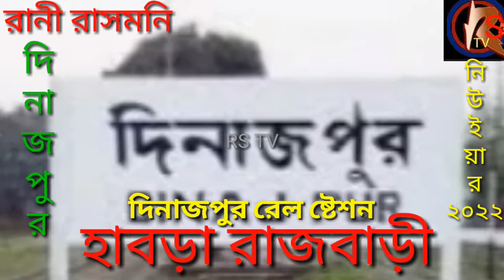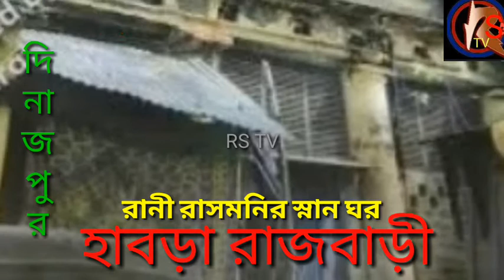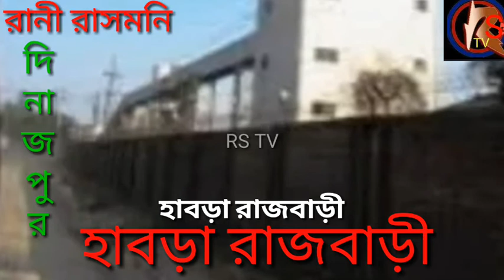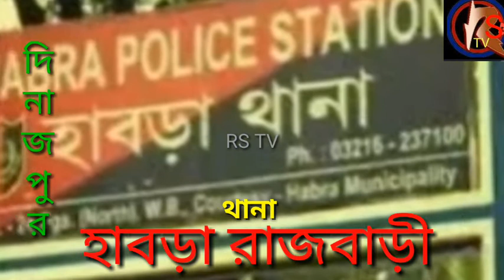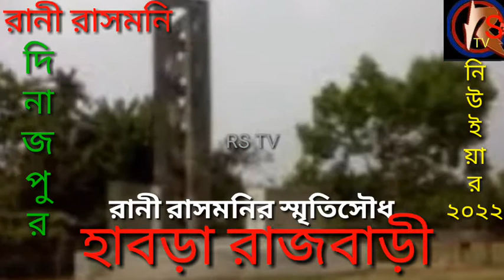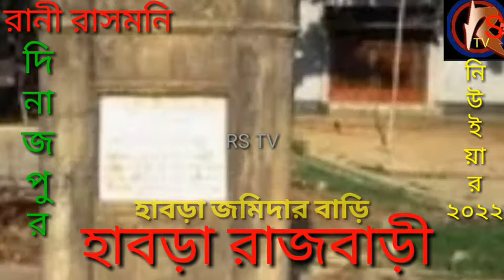" হাবড়া (কাচারি বাড়ি) রাজবড়ী " দিনাজপুর, বাংলাদেশ। MD_REZAUL_KARIM_DHAKA_BANGLADESH.